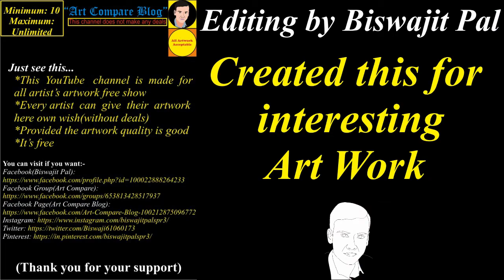Art Compare Blog--Meghana Putty(4)